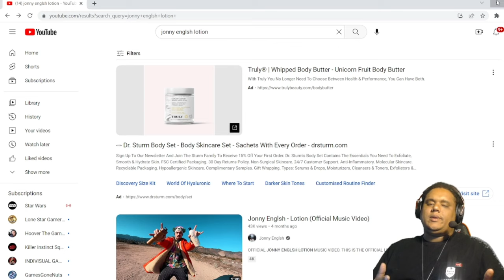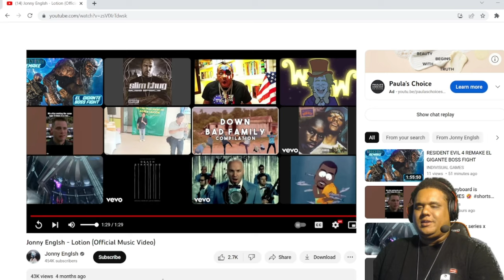Johnny Englsh Lotion REACTION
Reacting to Johnny Englsh Lotion.